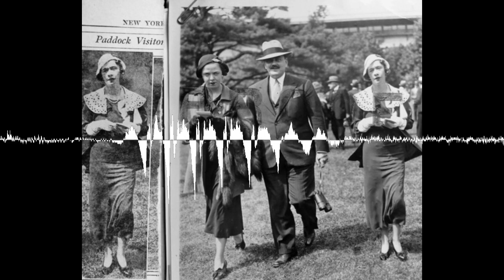His2Go#57 - Peggy Thaw - die erste Influencerin der Geschichte und die High Society New Yorks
Berühmt fürs berühmt sein - dieses neumodische Ziel hatten sich Peggy und Larry spätestens nach ihrer Hochzeit im Sommer 1923 gesteckt. Dabei hatten sie in ihrer Kindheit erlebt, wie die Gesellschaftsberichterstattung bzw. die Klatschpresse, zunehmend Einlass in den Lebensalltag der High Society fand. Wer in der High Society "in" sein wollte, musste die Schlagzeilen der Zeitungen schmücken. Peggy und Larry wussten das und taten bald alles dafür, um ganz oben auf den Society-Pages der Zeitungen zu erscheinen...

Tatsächlich gibt es Ausschnitte der Indienreise, bzw. von ihrem Weg dorthin, auf Youtube zu sehen! Der Titel des Videos ist wahrscheinlich irreführend, da die Reise nicht 1938, sondern zwischen 1939 und 1940 stattfand. Hier Hier gehts zum Video.

Unsere Quellen findet ihr auf Instagram und auf unserer Website His2Go.de.

Ihr könnt uns dabei unterstützen, weiterhin jeden 10., 20. und 30. des Monats eine Folge zu veröffentlichen. Über einen Spendenlink auf unserer Website könnt ihr uns finanziell unterstützen, damit wir  Literatur und neue Technik für den Podcast anschaffen können.

An dieser Stelle nochmal vielen Dank an jede einzelne Rückmeldung, die uns bisher erreicht hat und uns sehr motiviert.

Foto: Privatnachlass Thaw.